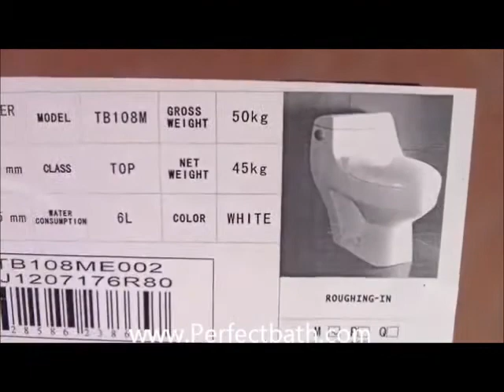TB108 Single Flush Toilet from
High Quality EAGO Toilet, One Piece Design with high flow Model TB108